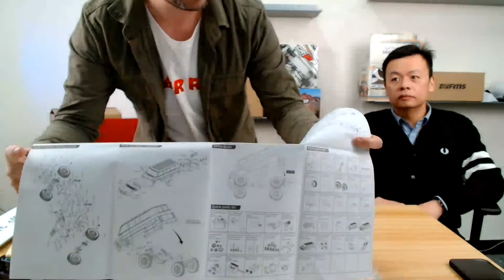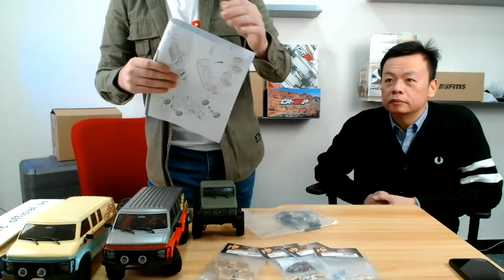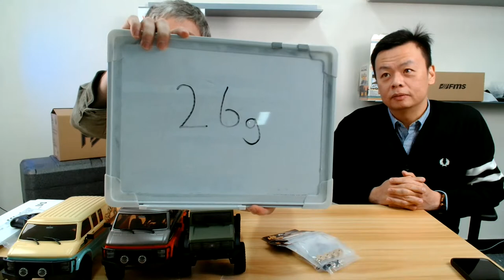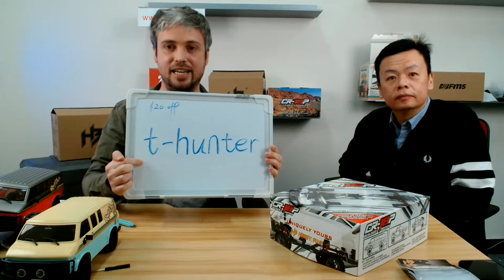Hobby Plus Livestream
Exclusive Interview with the CEO of Hobby Plus.
New Products First Look.